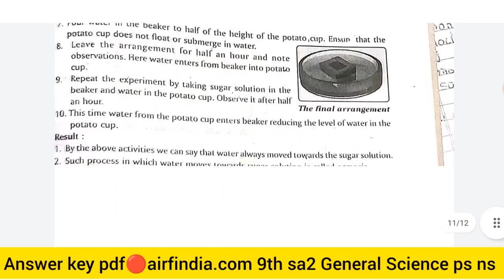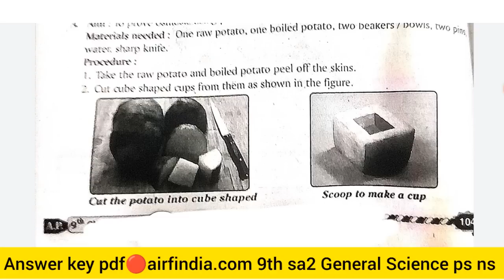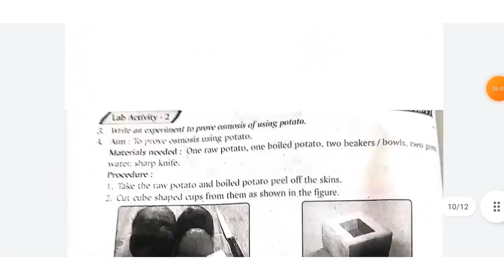💯Answer key 9th General Science ps ns sa2 question paper 2023 answer key🔥ap 9th ps ns question ap